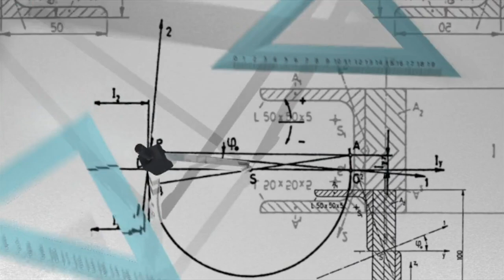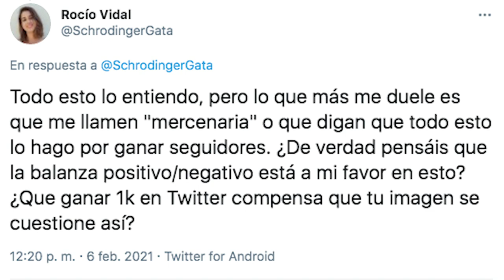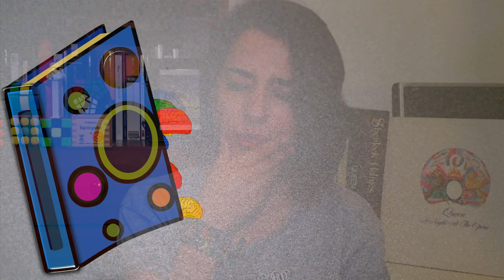¿Soy un ESTAFADOR 😲 de la Autoayuda? ▶ Respondo a la La Gata de Schrödinger 😺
En este vídeo respondo a la La gata de Schrödinger. ¿ Soy realmente un estafador?. Vídeo de la polémica